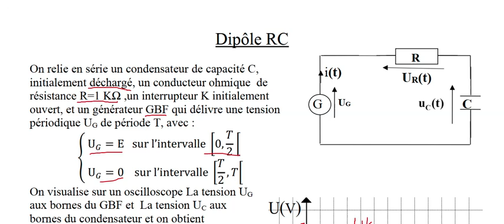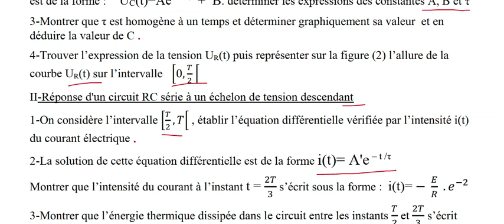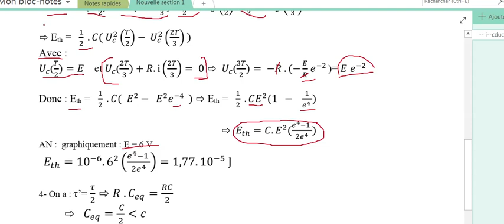exercice de revision dipole RC (bac SC math et PC)